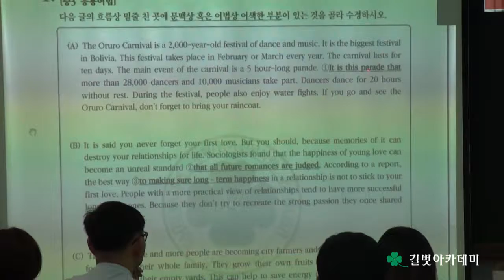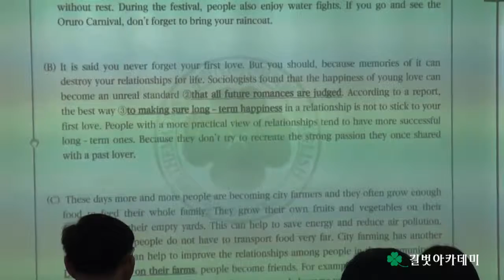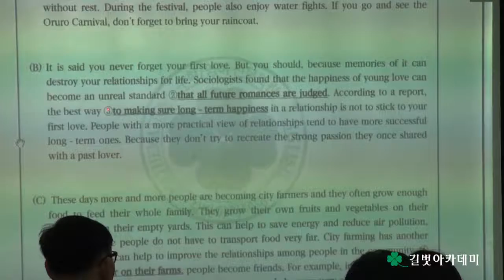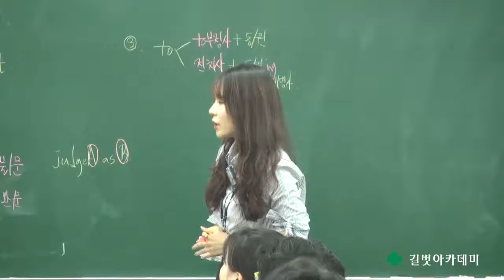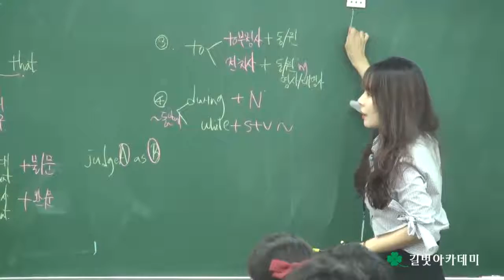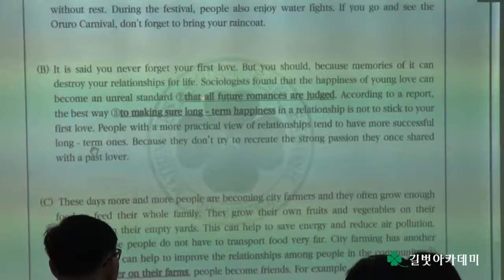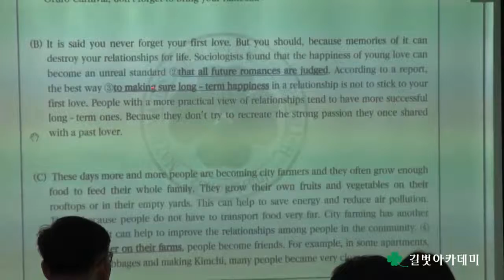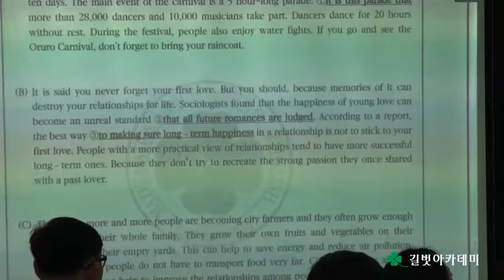2016년 9월 강사시험 및 강의평가 (제137회 강사평가) 영어과 박인 선생님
2016년 9월 강사시험 및 강의평가 (제137회 강사평가) 영어과 박인 선생님